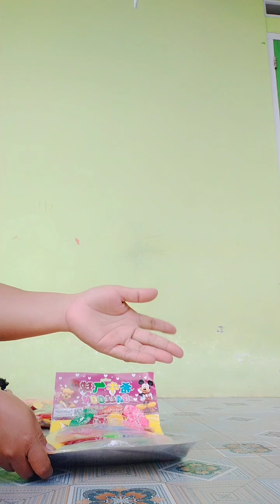unboxing balon happy birthday,balon cacing,balon emoji cantik dan balon tiup jadul#video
video unboxing balon cacing warna-warni
video unboxing balon emoji cantik
video unboxing balon jadul
video balon anak anak